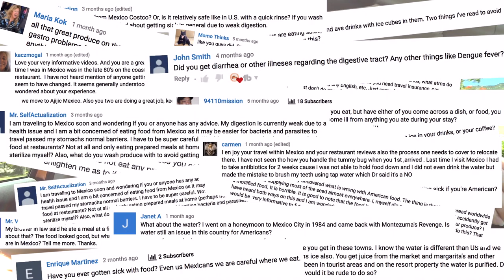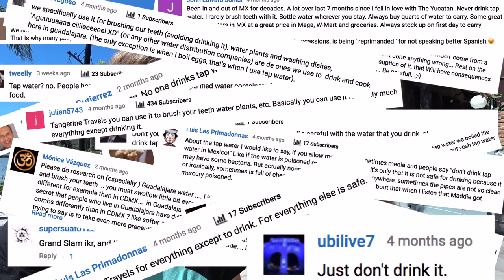how dangerous is the food and water in mexico?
Is food / water in Mexico DANGEROUS? Everything you need to know about Mexican food, water, ice, and more FAQs.

In this video, we help answer questions about food and water in Mexico. These are the most frequently asked questions on our channel:
1. Is water in Mexico dangerous?
2. Is food safe in Mexico?
3. Is ice safe in Mexico?
4. What are the dangers of tap water in Mexico?
5. Is it okay to eat street food in Mexico?
6. Have we ever gotten sick in Mexico (Montezumas Revenge)?
7. Is washing vegetables in Mexico necessary?
8. Will you get sick from food / water in Mexico?

After 8 months of living in various cities across Mexico, we finally feel like we can answer these questions for you guys. Each city and state in Mexico is different, but we think these are the most important things to know before visiting Mexico.